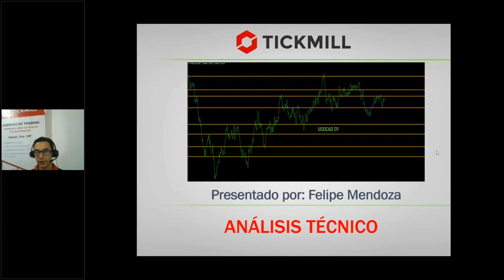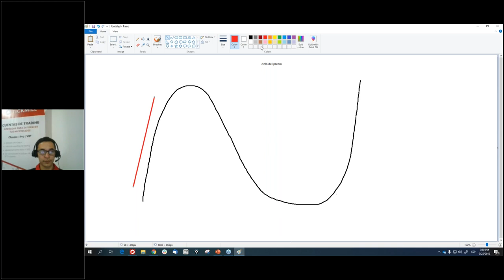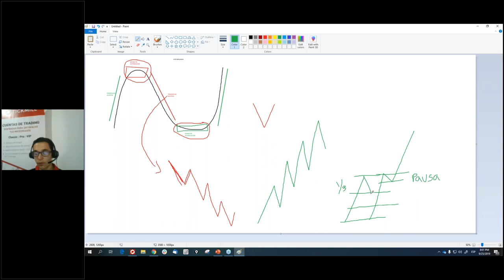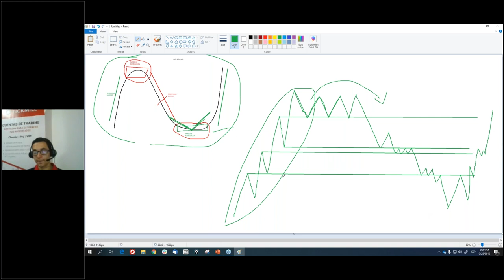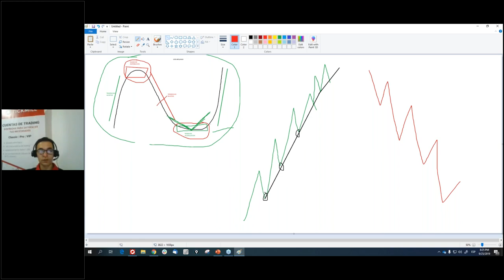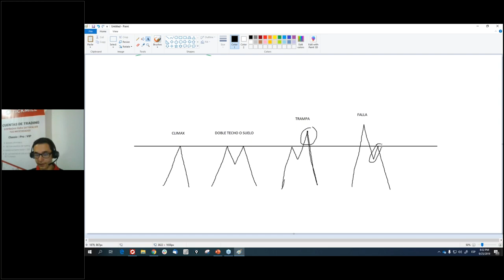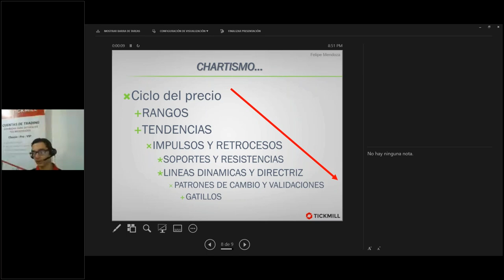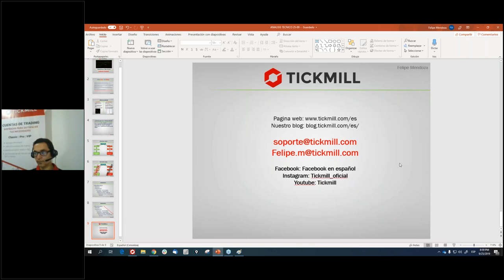Comprender el Trading de Forex y sus Estrategias (26/9/19)